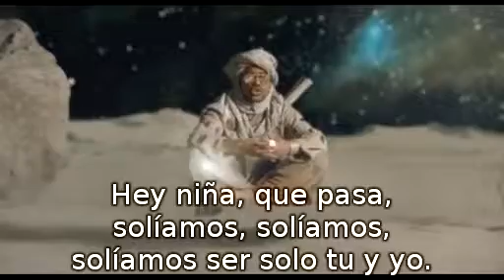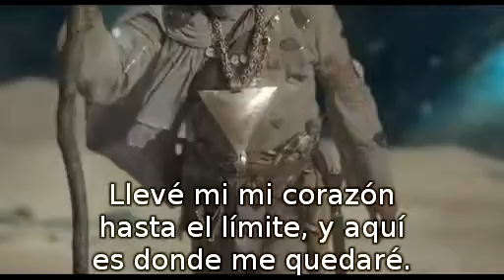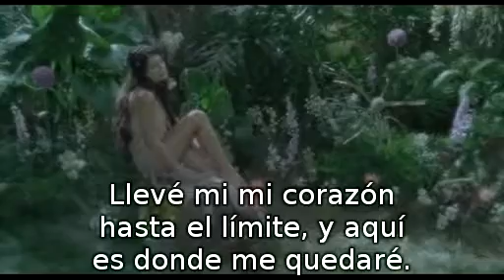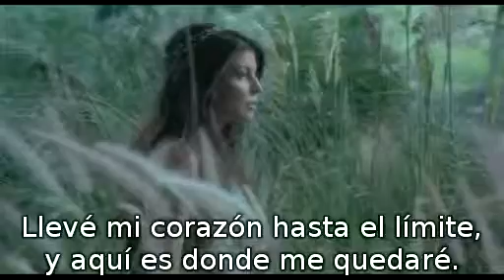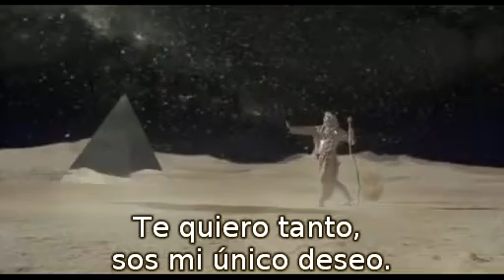encuentrame a mitad del camino.avi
Video subtitulado y traducido por mi de de los black eyed peas, meet me halfway. sencillo y lindo. besos.